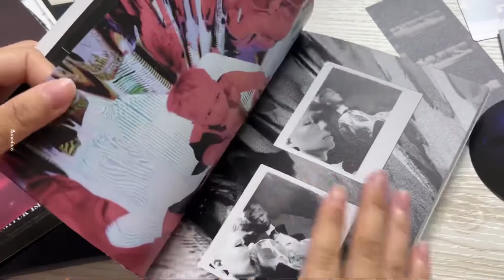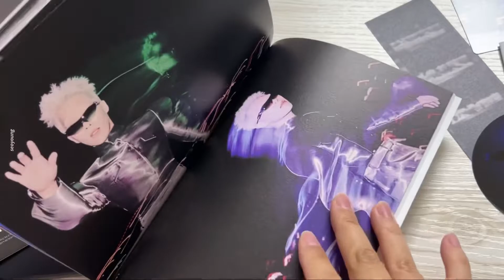이찬혁 1st SOLO album 'ERROR' 개봉기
LARGE POSTCARD, LOGO TAG는 초회한정!
파노라마도 좋고 Time! Stop!도 좋음!

MUSIC\
이찬혁 - 파노라마